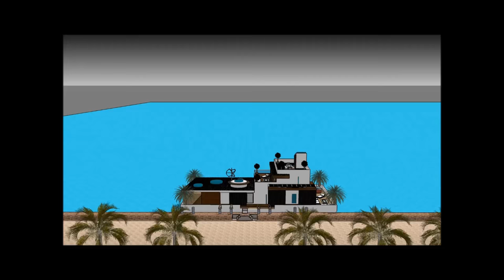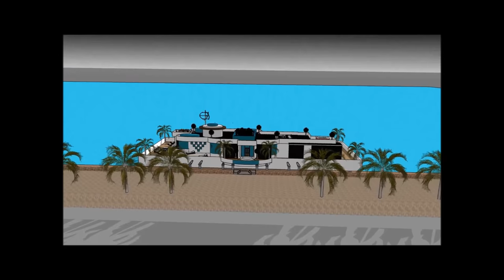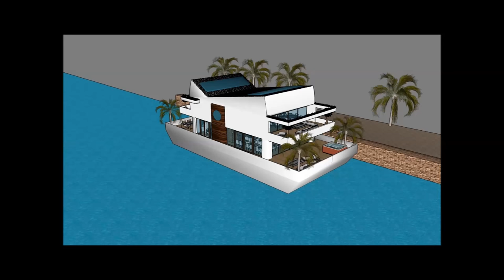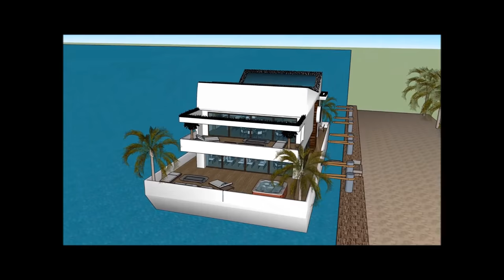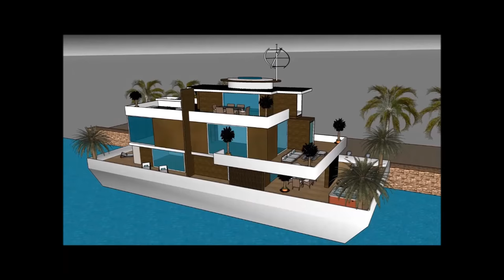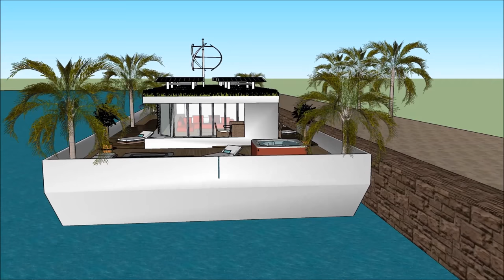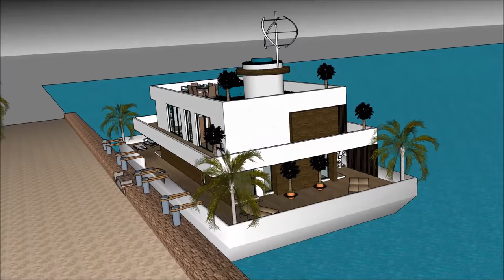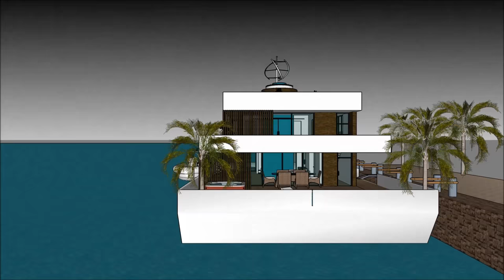Houseboat Casa flutuante mansão casa flutuante no Tamisa da Holanda Brasil EUA Amsterdam Marina Mans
O barco Houseboat Casa flutuante mansão casa flutuante no Tamisa da Holanda Brasil EUA Amsterdam Marina Mans house é feito para sustentar a qualidade de vida da casa flutuante:

O Houseboat Casa flutuante mansão casa flutuante no Tamisa da Holanda Brasil EUA Amsterdam Marina Mans inclui um barco extravagante Barge House Design pronto para o usuário extravagante para alugar a barcaça Casa barco flutuante

O Houseboat Casa flutuante mansão casa flutuante no Tamisa da Holanda Brasil EUA Amsterdam Marina Mans tem três planos de nível com o porão abaixo dele, que consistem em todas as facilidades necessárias para o locatário. O Barco de casa Barge tem um design contemporâneo moderno e único com características arquitetônicas únicas. Tem a sua própria área de estar com uma vista deslumbrante da baía. casa flutuante